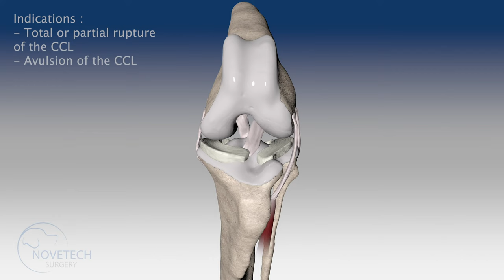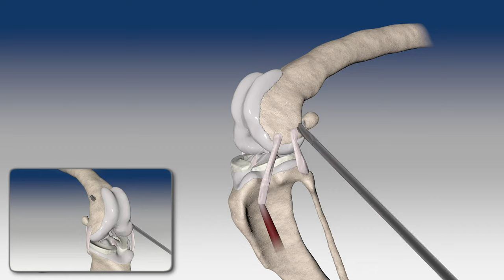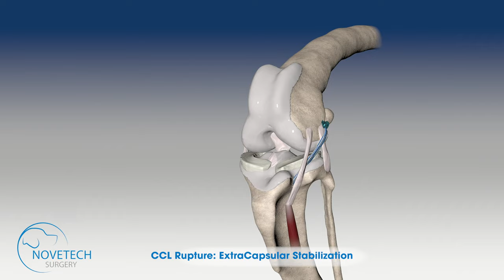CCL Rupture ExtraCapsular Stabilization with EXTRATAPE®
Instrumentation and ExtraCapsular stabilization technique to manage CCL Rupture in small animal thanks to the implants Extra-Tape® with Cortical Button et Interference Screws ( Novetech Surgery® , Monaco).

ExtraCapsular stabilization is one of possible alternatives in case of CCL rupture. ExtraTape® with Button offers the advantage of strong stability and repeatability without need of a fixation by a knot or crimping.

This video doesn't replace a surgical training.